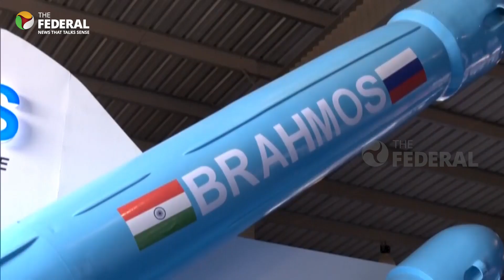Indian Navy all set to buy 220 BrahMos extended-range missiles | ‘Make in India’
Big news for ‘Make in India’! Indian Navy gears up to procure 220 BrahMos missiles.